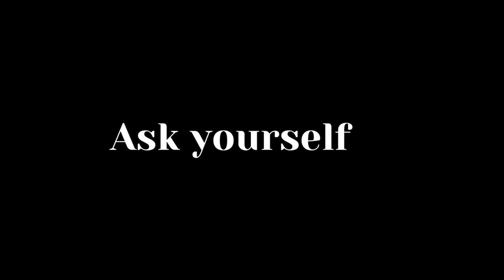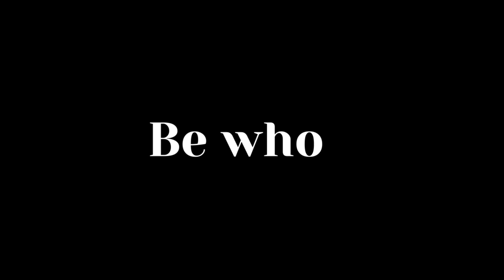#7 - Mind minutes - Life - Poem (2021)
Created a poem about life, can you relate? Let me know